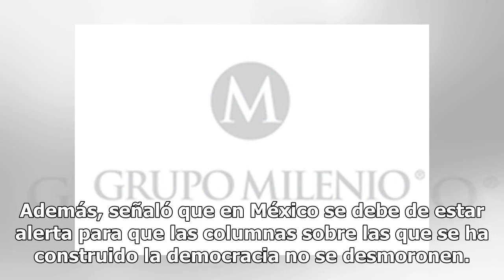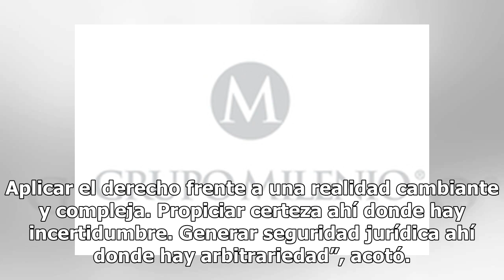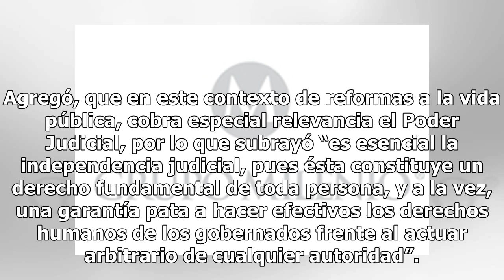Eduardo Medina llama a AMLO a respetar al Poder Judicial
Al cierre de labores de la Primera y Segunda Sala de la Suprema Corte de Justicia de la Nación, los presidentes de éstas, los ministros Norma Lucía Piña Hernández y Eduardo Medina Mora, coincidieron en que se debe buscar el respeto de los otros Poderes del Estado al Poder Judicial de la Federación. ...